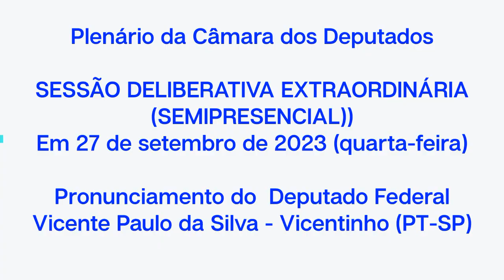DEPUTADO VICENTINHO (PT/SP) REPUDIA ATAQUES CONTRAS OS PLANOS PREVIDENCIÁRIOS DO SETOR ELETRICO SP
Nesta quarta-feira, 27/09/23, o Deputado Vicente Paulo da Silva - Vicentinho, fez um pronunciamento no Plenário da Câmara dos Deputados, em Brasília, repúdiando os ataques contra os planos previdenciários e de saúde dos trabalhadores e das trabalhadoras eletricitárias, que têm direitos consignados, nos acordos coletivos da categoria energética. "Depois que essas instituições foram privatizadas, Sra. Presidenta, a situação complicou e piorou para os servidores, piorou para esses trabalhadores e para essas trabalhadoras."